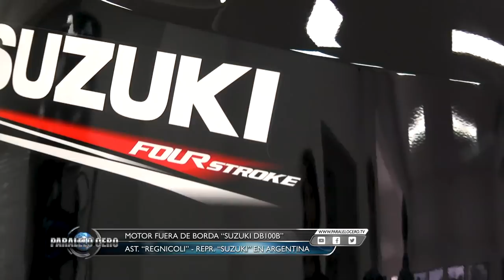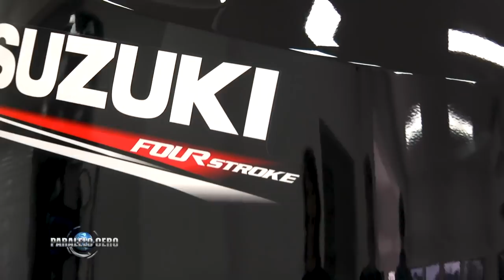PARALELO CERO Motor Suzuki DF100B